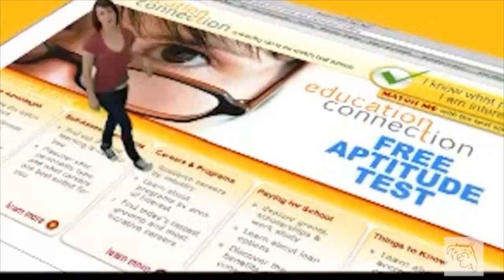DVD 10 Les 3a Jingle